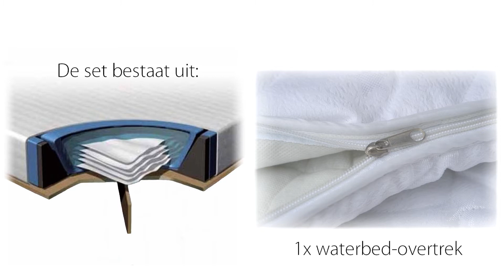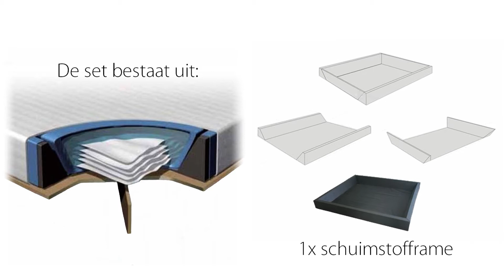Beliani Waterbed incl. Waterbedverwarming en Waterbedovertrek - PARIS grijs - NL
Met dit bed ligt u precies goed. Het bed PARIS is van hoge kwaliteit en overtuigt door compromisloze kwaliteit en een perfect design. Hoogwaardige poten maken van dit bed, samen met de lichte en modern ogende vorm, een echte blikvanger.